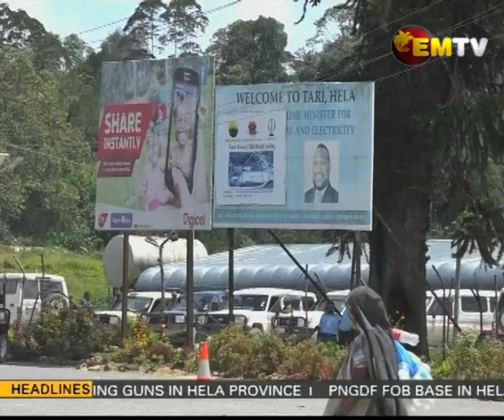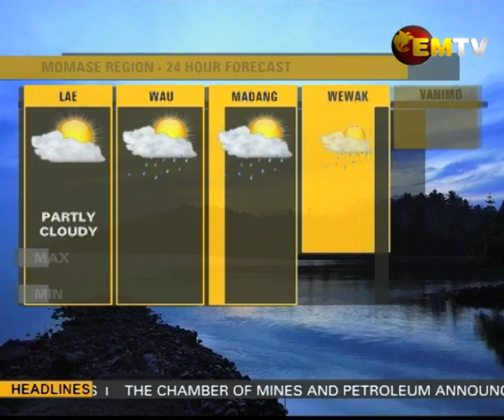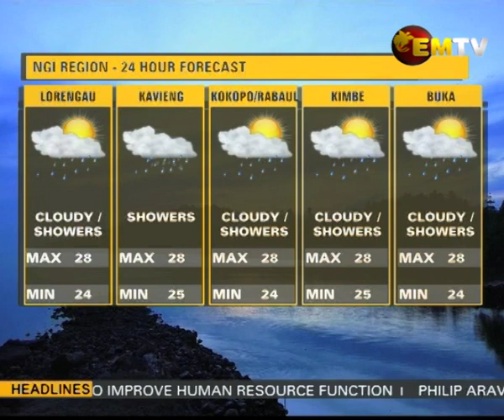National EMTV News | 01st May 2021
Headlines |

1. Hela Governor focused on peace in the province;

2. Drugs believed to be exchanged for firearms; and

3. UPNG Signs agreement to improve HR Function.